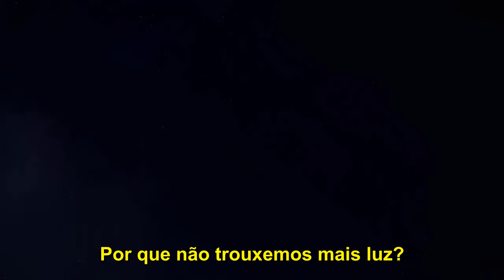The Expanse - Behind The Scenes Featurette [LEGENDADO]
(Special thanks for Julie Weaver Gepp)
A série The Expanse é uma adaptação de Mark Fergus e Hawk Ostby da obra de James S. A. Corey, Leviathan Wakes,.

Situada 200 anos no futuro, a história acompanha a luta de um detetive e o capitão de uma nave para desvendar uma das grandes conspirações da história da humanidade. Os seres humanos colonizaram os planetas do Sistema Solar. No entanto, estão longe de viverem em paz. Tensões sociais e políticas comprometem a vida de diversas colônias, que não aceitam a dependência da Terra e de Marte e da influência política e militar que eles exercem sobre os demais planetas.

Quando o capitão Jim Holden (Steven Strait, de Magic City), um minerador, encontra uma nave abandonada, ele descobre um segredo que pode levar todo o Sistema Solar à guerra. Atacado por uma nave da frota de Marte, ele precisa se unir ao detetive Joe Miller (Thomas Jane, de Hung), que está tentando localizar a filha desaparecida de um rico casal, para tentar evitar o conflito e se manter vivo.

No elenco também estão Shohreh Aghdashloo (House of Saddam, 24 Horas) como Chrisjen Avasarala, uma mulher que faz parte do cenário político da Terra, sem nunca ter sido eleita; Florence Faivre como Julie Mao, uma mulher nascida em família rica que se envolve com as atividades políticas de um grupo subversivo; Dominique Tipper, Cas Anvar (Olympus), Wes Chatham (visto em The Unit), Florence Faivre (Alpha House, The Following); Chad Coleman (The Walking Dead, The Wire) como Fred Johnson, um ex-fuzileiro que se envolve na luta pelo poder travada entre a Terra e Marte; Jared Harris (Mad Men) como Anderson Dawes, um homem que entra em conflito com o detetive; Kristen Hager (Being Human) como Ade Nygaard, oficial de navegação; e Shawn Doyle (Big Love) como o Secretário Errinwright.

Entre as participações especiais, a série contará com as presenças de Jonathan Banks (Better Call Saul, Breaking Bad), Paulo Costanzo (Royal Pains) e Jay Hernandez (Nashville, Gang Related)

A produção é da Alcon Television Group em parceria com a Sean Daniel Company.